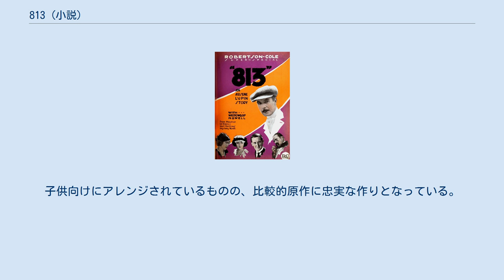813 (小説)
アルセーヌ・ルパン
『8・1・3』（はち・いち・さん）は、モーリス・ルブランの「アルセーヌ・ルパン」シリーズの一篇で、1910年に発表された。
 「8・1・3」と「APO ON」の謎をめぐり、怪盗紳士ルパン、国家警察部長ルノルマン、謎の殺人鬼L.M.が死闘を演じる。
フランス・ドイツをまたにかけて展開し、果てはドイツ皇帝ウィルヘルム2世までもが登場する。
 1917年に『ルパンの二重生活』(La Double Vie d'Arsène Lupin)と『ルパンの三つの犯罪』(813, les trois crimes d'Arsène Lupin)に分冊化した。
「三つの犯罪」とは、「殺人をしない」をモットーとするルパンが、本作のラストで図らずも犯してしまう三つの殺人を指している。
 ルパンはカプリ島のティベリウスの飛び込み台から海に身を投げるが、この時死にきれずに、ドン・ルイス・ペレンナとしてアルジェリアの街のフランス外人部隊に現れたことがラストシーンで描かれている。
これが、『金三角』以降のルパンのドン・ルイス・ペレンナとしての活躍に繋がっていく。
 『8・1・3』の初の邦訳は大正元年のことで、これをはじめて日本に紹介したのは三津木春影である。
 以下は全て、『8・1・3』と『続8・1・3』或は『8・1・3（上）』と『8・1・3（下）』の書名で刊行されたもの。
 以下は『8・1・3の謎』（「アルセーヌ・リュパン全集」のうち他）の書名で刊行されたもの。
 以下は翻案。
 『八一三』（はちいちさん）は、1920年（大正9年）製作・公開、クリスティ・フィルム・カンパニー製作、スコット・シドニー監督によるアメリカ合衆国のサイレント映画である。
日本では国際活映が配給した。
 フィルムの現存状況は不明で、失われた可能性がある。
 スタッフ・作品データ キャスト 『813』（はちいちさん）は、1923年（大正12年）製作・公開、日活向島撮影所製作、日活配給、溝口健二監督による日本のサイレント映画である。
フィルムは現存していない。
 スタッフ・作品データ キャスト 1973年（昭和48年）、フランスのテレビシリーズ「怪盗紳士アルセーヌ・ルパン」中の一篇として製作・放映された。
原作とは大幅に改編され、コメディタッチに仕上げられている。
ルパン役はジョルジュ・デクリエールで、日本放映版では納谷悟朗が吹き替えた。
 1980年（昭和55年）、（Arsène Lupin joue et perd）フランス、スイス、イタリア、西ドイツ合作のテレビミニシリーズ（1時間枠、全6話）、ルパン役はジャン＝クロード・ブリアリ 1979年（昭和54年）、タツノコプロ製作『怪盗ルパン 813の謎』として、フジテレビ系1時間半枠スペシャル番組が製作され、同年5月5日のこどもの日企画として放映、のちに劇場公開もされた。
製作吉田健二、監督笹川ひろし、演出布川ゆうじ、脚本宮崎晃、キャラクターデザイン九里一平、天野嘉孝（天野喜孝）。
声の出演は、アルセーヌ・ルパンを中村嘉葎雄、ケセルバッハ夫人を島田陽子、セルニン公爵を納谷悟朗、パリ警視庁ルノルマン刑事課長を富山敬が務めた。
子供向けにアレンジされているものの、比較的原作に忠実な作りとなっている。
主題歌は田山雅充。